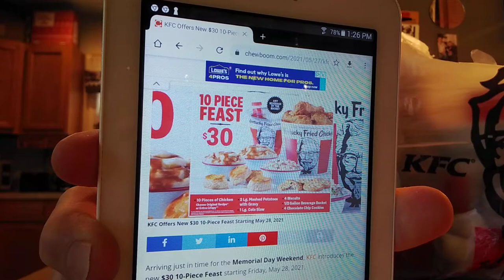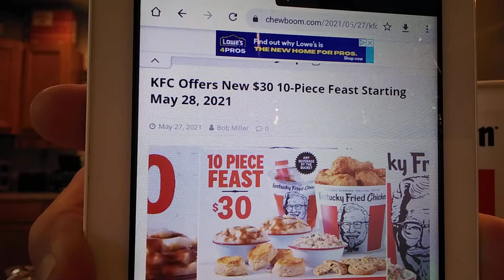KFC's NEW 10 Piece Feast!🍗🍗🍗🍗🍗🍗🍗🍗🍗🍗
KFC's 10 Piece Feast. Mashed potatoes, coleslaw, biscuits, cookies, & chicken.